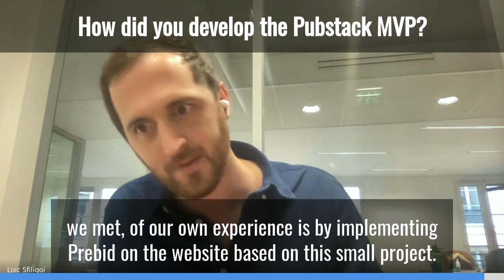How'd you develop the Pubstack MVP with Pubstack - diDNA Dialogue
For today's clip of the diDNA dialogue we talk with the CEO and Co-Founder of Pubstack, Loïc Sfiligoi.

Loïc shares where Pubstack got it's start!

Connect

didna.io